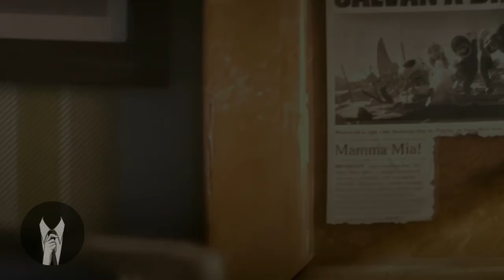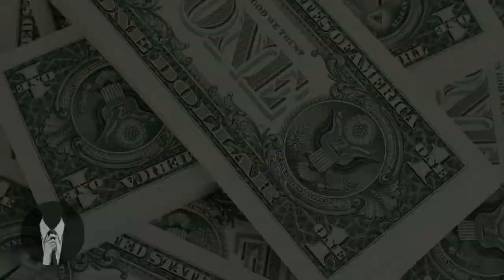EL CREEPYPASTA de SUPER MARIO BROS (La Película)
EL CREEPYPASTA de SUPER MARIO BROS (La Película) Mario y luigi vs Cartón Cat